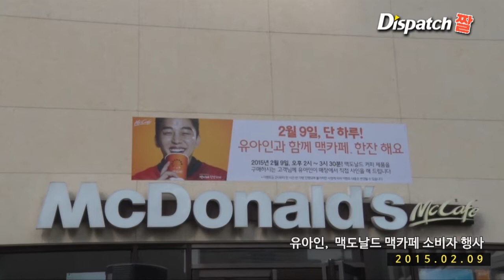[디패짤] 유아인, 맥카페 한잔도 경쾌하게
유아인, 맥도날도 맥카페 행사 현장이예요. 유아인의 경쾌한 인사와 함께라면 맥카페 한잔도 훌륭하네요.